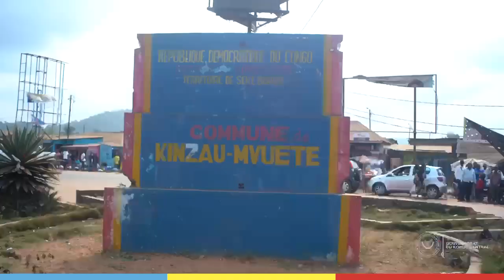Électricité à Boma : Le Gouverneur Grâce Bilolo en action pour le rétablissement de la lumière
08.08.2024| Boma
Le Gouverneur Grace Bilolo, soucieux du bien-être de sa population, s'est rendu personnellement au village Monzi 1 pour évaluer la situation critique causée par l'effondrement d'un pylône haute tension de la SNEL. Depuis cinq jours, la ville de Boma et les territoires du Bas-Fleuve sont plongés dans le noir. Grâce aux efforts du gouverneur et de son équipe, tout est désormais prêt pour le rétablissement de l'électricité. Découvrez les détails de cette intervention cruciale dans notre reportage exclusif.

Reportage par la cellule de presse et de communication du Gouvernorat du Kongo Central.